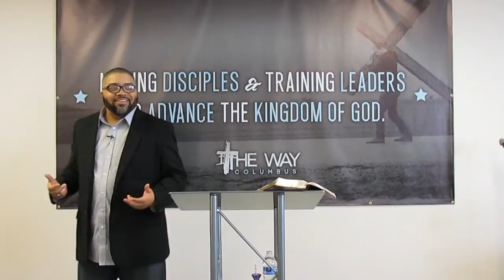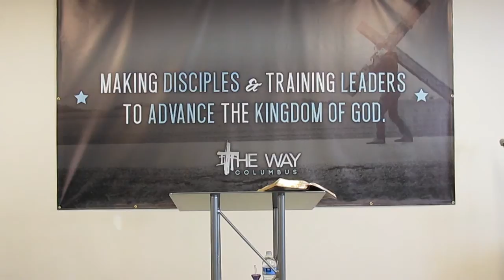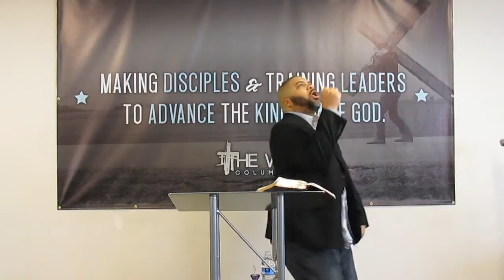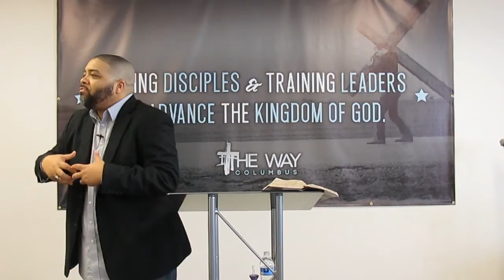"Developing A Spirit of Excellence" - Apostle Shawn Branham